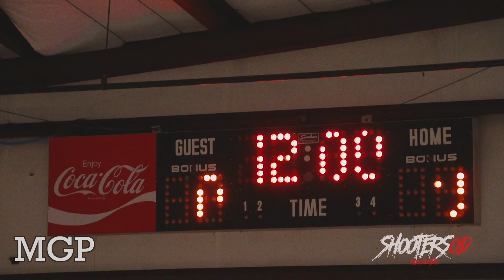KAMMEON HOLSEY | Middle Georgia P.U.S.H | LAB WORK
Georgia Tech graduate and Pro Baller Kammeon Holsey goes hard in his training session with Travis Nelson -P.U.S.H OVER EVERYTHING-

DOPE EPISODE !! WATCH TIL THE END !!